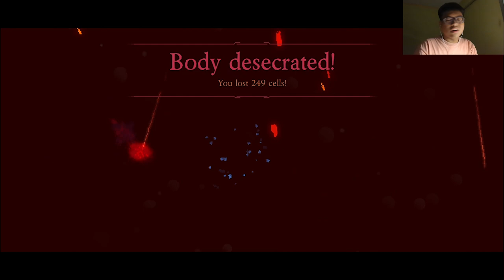MÌNH ĐÃ TRỞ LẠI DEAD CELLS ĐỂ ĐÁNH BẠI TRÙM CUỐI DRACULA ! | Bình Luận Dead Cells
Mình biết là video này rất dài , và sẽ nhiều bạn không thể xem hết được , nhưng dù sao thì đây cũng là lần hiếm hoi mình trở lại với Dead Cells , 1 tựa game từng gắn bó với mình và cũng như rất nhiều bạn đang theo dõi mình trên kênh . Dù sao thì biết tin Dead Cells sắp ngừng phát triển , tuy hơi buồn đôi chút nhưng dù sao thì thứ gì có lẽ cũng cần đi đến hồi kết , hãy để cho họ được tự do sáng tạo và khám phá , thay đổi bản thân , chứ không thể kẹt mãi 1 tựa game được . Nhân đây xin chân thành cảm ơn a EDM Gaming Official , anh VNam , ae cộng đồng Dead Cells và ae ủng hộ TN Talk đã luôn ủng hộ mình trong suốt thời gian vừa qua . Hi vọng các bạn vẫn sẽ tiếp tục ủng hộ mình trong tương lai !